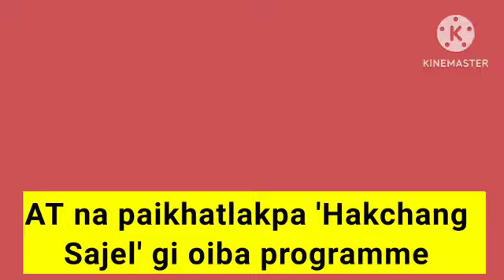Manipur Pao | AT na paikhatlakpa 'Hakchang Sajel' gi oiba programme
Manipur Pao | AT na paikhatlakpa 'Hakchang
Sajel' gi oiba programme